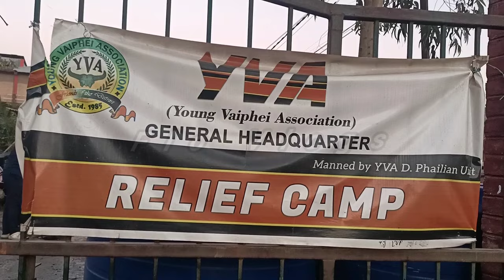Khristmas Annek khawmna Relief Camp / Flo Baite